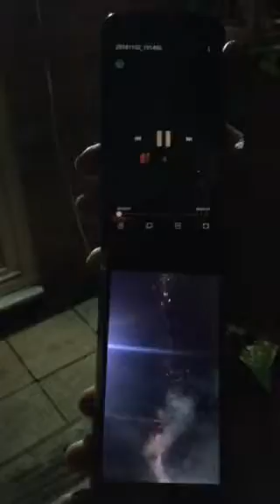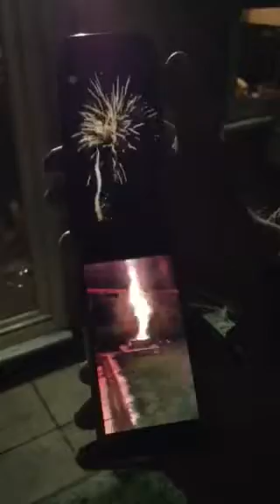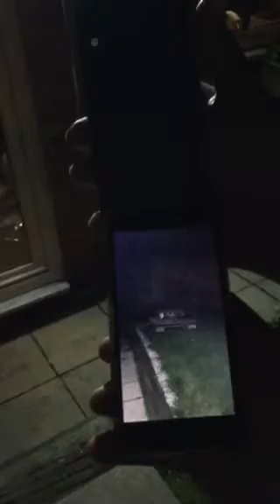Bonfire night 2018!!!